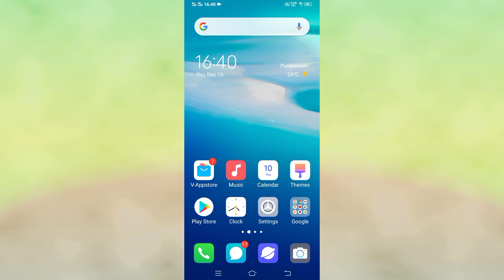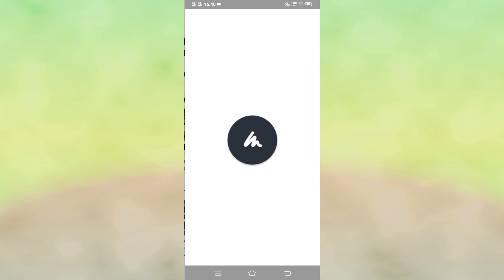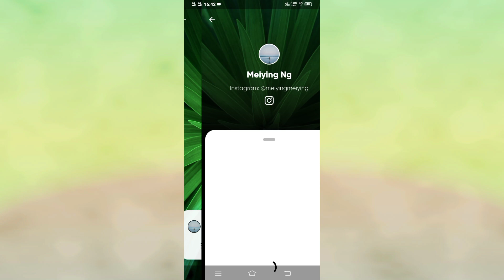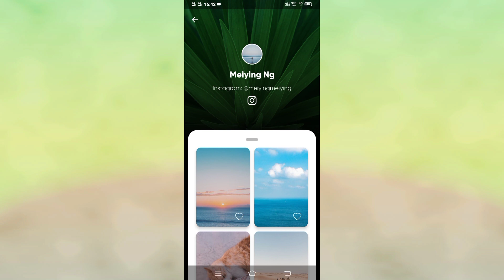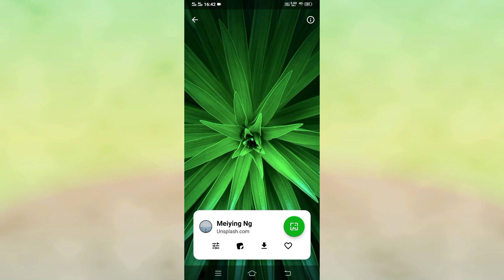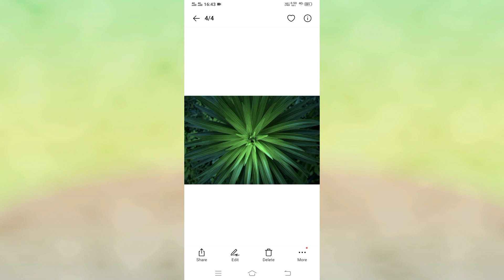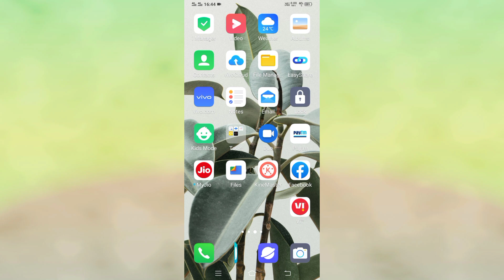How To Download Free Wallpaper All Android Phone || Free Wallpaper On Vivo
Free Wallpaper On All Android Device
Vivo All Mobile Free Wallpaper
Free Wallpaper On All Phone
How To Download Free Wallpaper On Android phone

       Vivo V9 And Vivo V9 Youth

Video Tag